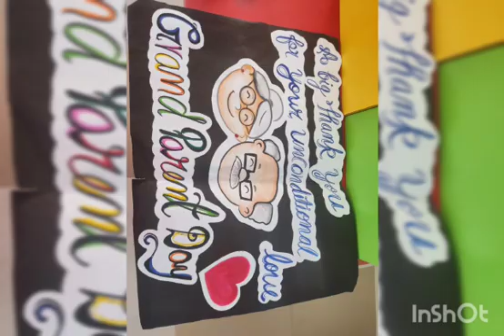art#artist paintingwork viral video schooldecorationideas